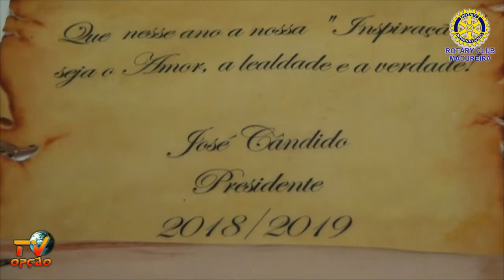Posse do Presid. José Candido no Rotary Club Madureira (Costplayers)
Posse do Presidente Dr. José Candido Gonçalves da Costa Para o Rotary Club Madureira (período 2018/19)
Apresentação de Cosplayers no evento